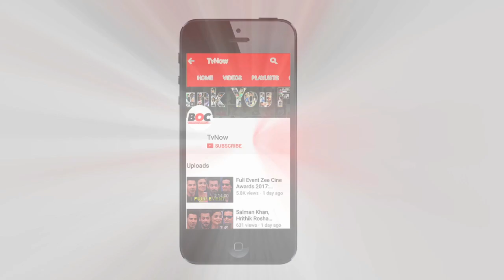Box Office: Prabhas-Rana Daggubati's Baahubali 2 Breaks Records On First Day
The most awaited film of 2017 Baahubali 2: The Conclusion is finally out and that too with a bang.

Prabhas and Rana Daggubati starrer Baahubali 2 has taken the Box Office by storm on it’s first day. The film had already taken the biggest advance ever with pre-release collections of around Rs 30 crore at the Box Office.